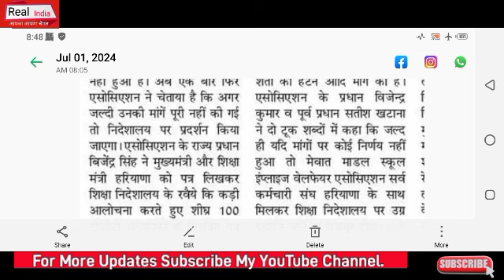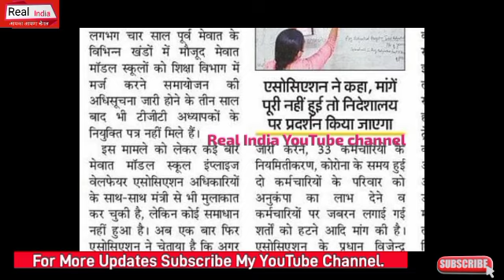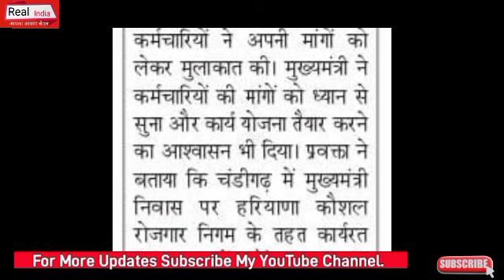HKRN कर्मचारियों की CM नायब से मुलाकात,तीन साल के बाद भी TGT को ज्वाइनिंग लैटर नहीं,करेंगे प्रदर्शन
Portal HaryanaCET Exam ITI INSTRUCTOR HaryanaSakshamYojna NhmHaryanaBhartiNotice HsscBigBhartiExamNotice DelhiHealthDepartmentBigBharti Haryana MPHW Bharti Update 2024 HaryanaPoliceBharti HaryanaDcRateBhartiUpdate Chandigarh_JBT_Teachers_Bharti HsscBigNotice AdmitCardNotice# ExamNotice#HSSCNEWBHARTI#Haryana#SarkariNaukariNews24#HaryanaGovernmentVacancy PolticalNews DSSSB Bharti TazaaKhabar HaryanaGovt.Job news#lattestNews#RealUpdate # ExamNotice#HSSCNEWBHARTI#Haryana#SarkariNaukariNews24#HaryanaGovernmentVacancy PolticalNews TazaaKhabar HaryanaGovt.Job news#lattestNews#RealUpdate #